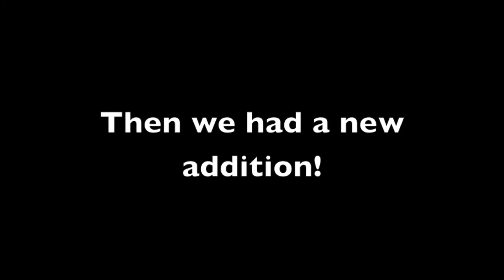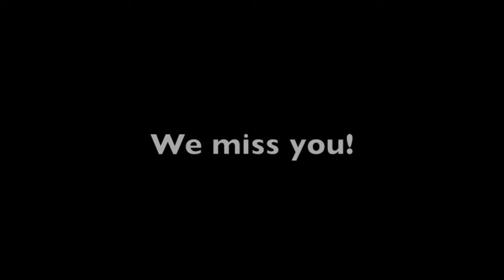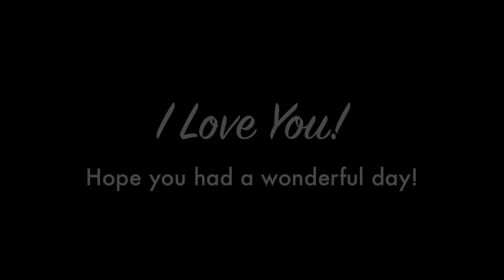Mother's Day Message to Cami (Version 2)